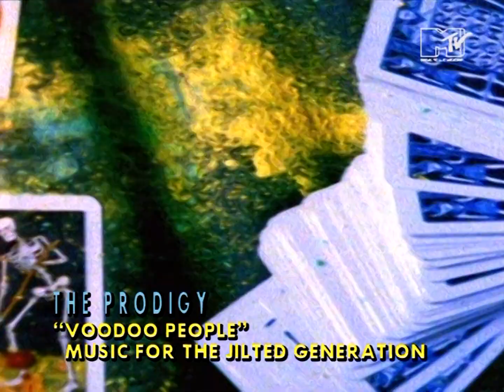MTV EUROPE MIX 95.0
You want YOUR MTV? I can customize your favorite videos for a modest fee per video.